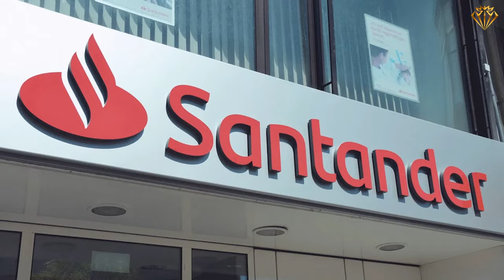Rafael Nadal's Lifestyle | Mansions, Net Worth, Car Collection...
Get ready to delve into the fascinating life of tennis legend, Rafael Nadal. We're set to uncover his opulent lifestyle, marked by splendid mansions, premium watches and luxury vehicles that mirror his considerable affluence. Let's revel in the sophistication and splendor that his remarkable fortune affords!

🎥 Produced by Money Magnates.